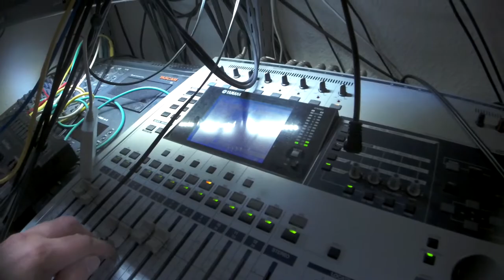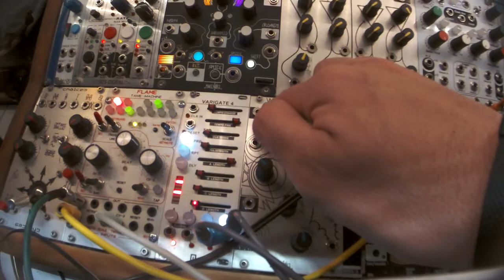Wiard 300 Sequence - modular synth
just a 10 step sequence, with René, Tame Machine,